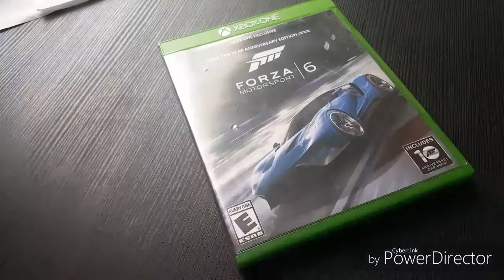New Intro FOR SPEEDPAINTS AND BUILDS ONLY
This is my first attempt on a new intro exclusively for my Forza speedpaints and builds

1.  Foul language
2.  Spam
3.  Bullying to other individuals
4.  Racism and sexism. (No sex jokes)